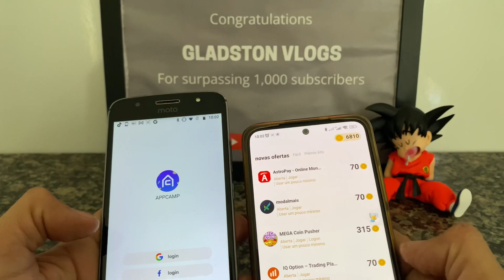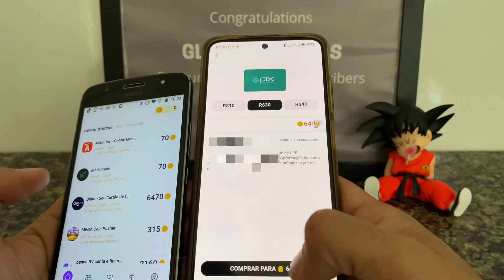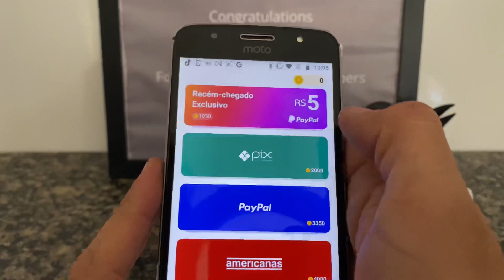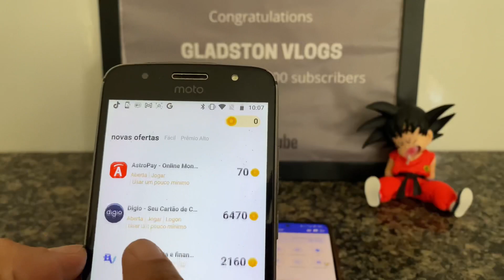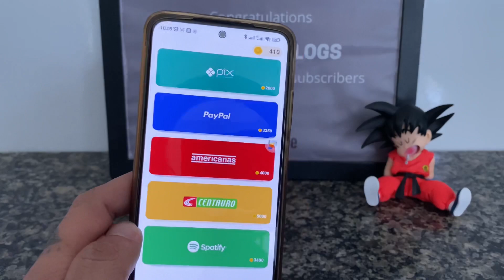GANHE R$30,00 REAIS NO PIX PAGA NA HORA NOVO APP PARA GANHAR DINHEIRO DE VERDADE NA INTERNET VIA PIX